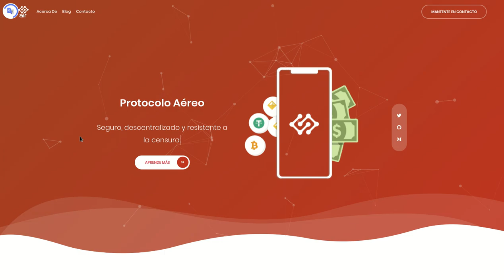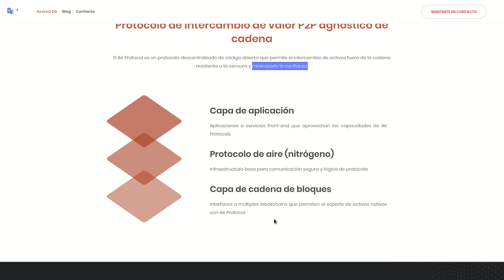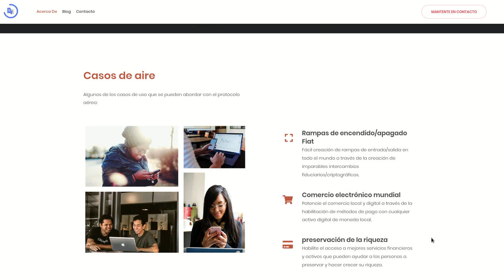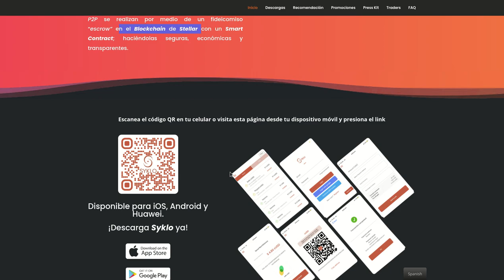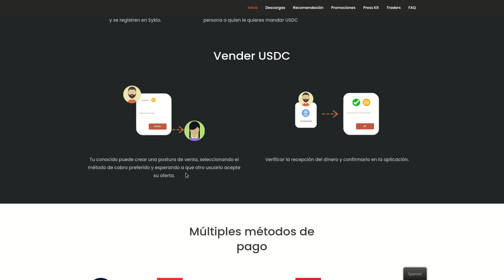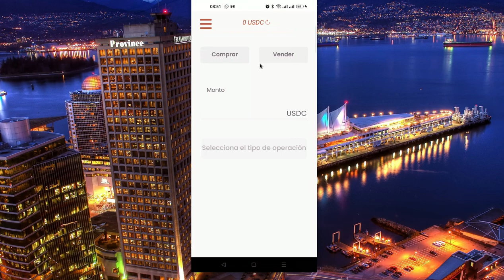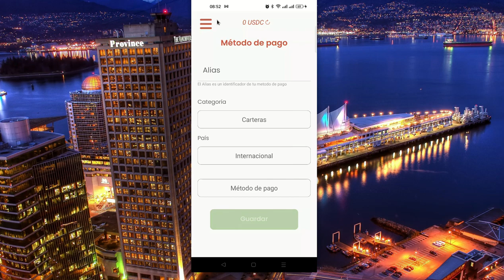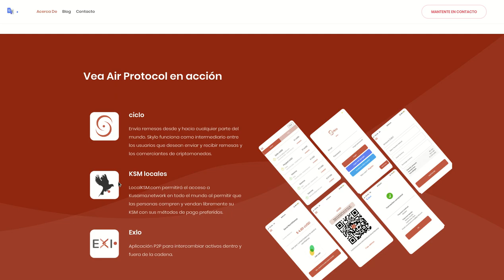COMERCIO P2P SIN KYC - SYKLO APP!!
Hola a tod@s, Bienvenidos a su canal 𝘾𝙧𝙮𝙥𝙩𝙤𝙣𝙤𝙢𝙮, en esta entrega les comparto esta app que permite realizar intercambios P2P de manera descentralizada, segura, facil y global, usando los medios de pago mas utilizados en el mundo y permitiendo mover nuestra liquidez en segundos de un pais a otro.

◢ Atn. 𝖢𝗋𝗒𝗉𝗍𝗈𝗇𝗈𝗆𝗒